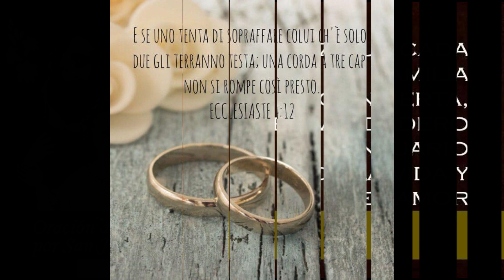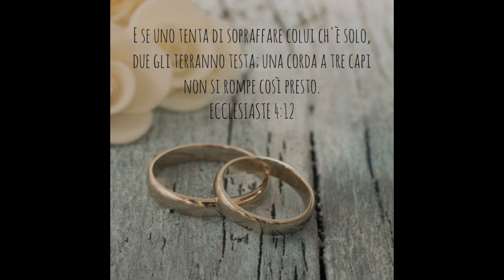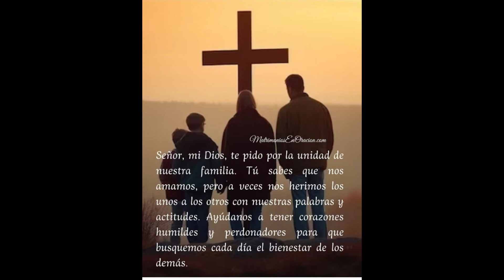31 DÍAS EN FAMILIA🌹🌹DÍA 8 🌹🌹🌹oramosjuntos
31 DÍAS EN FAMILIA🌹🌹DÍA 8 🌹🌹🌹

FEBRERO MES DEDICADO A LA SAGRADA FAMILIA

Día 8.- Amor de hijos a padres

1.- Preséntale tu familia a la Sagrada Familia de Nazaret

Sagrada Familia de Nazaret, con total confianza y entrega te presento a mi familia, a cada uno de sus miembros (nombrarlos), para que, contemplándolos a ustedes y su fidelidad a los designios divinos, sean nuestro modelo a seguir en la convivencia de nuestro hogar. Que podamos aprender de ustedes, todas las virtudes y cosecharlas en el amor, respeto y sacrificio del uno por el otro. Entramos en tu casa, Patriarca San José, carpintero del pueblo, para que nos enseñes el trabajo honesto y amoroso que con tus manos sostuviste a tu familia. Te vemos a ti, Santa María, esposa fiel y ocupada en mantener todo en orden en el hogar y con los quehaceres de cada día, administrando con sabiduría las bondades y beneficios de la familia. Y a Ti, oh precioso niño Jesús, enséñanos a ser siempre humildes y cumplir la voluntad del Padre, a ser obedientes y dóciles a la escucha y atención familiar. Invocamos su presencia, su gracia y su poder divino para que nos ayuden a cumplir con nuestra misión de vida como familia de esta sociedad. Amén

2.- Oración inicial

Sagrada Familia de Nazaret: enséñanos el recogimiento, la interioridad; danos la disposición de escuchar las buenas inspiraciones y las palabras de los verdaderos maestros. Enséñanos la necesidad del trabajo de reparación, del estudio, de la vida interior personal, de la oración, que sólo Dios ve en lo secreto; enséñanos lo que es la familia, su comunión de amor, su belleza simple y austera, su carácter sagrado e inviolable. Amén

3.- Reflexión del Día 8: El Amor de los Hijos a los Padres

Los padres tienen la obligación de dar la vida por los hijos que han engendrado. Ellos son el primer evangelio de amor para con los hijos. El amor debe ser la fuente de la alegría, del perdón, de la reconciliación, del abrazo en familia.

El amor de los hijos a los padres: no hablo de obediencia ciega, obligada y militar. Hablo de obediencia en el amor. Porque en el amor está la cercanía, el respeto, la veneración, el cariño, la comprensión, la confianza, el apertura de corazón, el diálogo y sobre todo el agradecimiento.

Tampoco es cuestión de no levantarles la voz ni de amenazarlos, ni de abandonarlos, despreciarlos, ni de buscarles la mejor residencia de ancianos para quedarse tranquilos. Si un hijo hace esto, es porque en su corazón no existe el amor, bien sea porque los padres lo han matado o bien porque los hijos han decidido matarlo.

Por desgracia, hay una corriente bien fuerte de insolencia De los hijos a los padres, provocada por el ambiente y distanciamiento social, por resentimientos, por heridas serias provocadas en la infancia. Peor aún, ciertas sectas satánicas inducen el odio a los padres hasta matarlos, si hace falta, en nombre del demonio.

Hay que crear lazos de amor de agradecimientos y buscar motivos para acrecentarlos con verdadera comprensión y veneración. El amor de los hijos a los padres es sagrado y a la luz de la Palabra, se revela y se manifiesta como expresión del amor de Dios.

OREMOS:

Amado Padre de bondad y rico en misericordia, por tu eterno amor te pedimos que en nuestras familias nunca se agote el vino del verdadero amor. Que la Santísima Virgen María siempre interceda por ellas como Madre buena y atenta a las necesidades de sus hijos. Amén.

Rezar un Padrenuestro, un Avemaría y un Gloria.

4.- Oración final:

Jesús, mi Señor, ven y quédate en este hogar que tanto clama tu presencia amorosa. Ven, sana y une, con tu divino poder que todo lo restauras, a todos aquellos lazos de amor que algún día fueron rotos. Gracias Jesús por estar atento a mis necesidades y a todo lo que sucede en mi grupo familiar. Que la Sagrada Familia de Nazaret sea modelo y guía de todas las familias cristianas. Que siguiendo los pasos de José y María, los padres puedan educar a sus hijos en la Fe y acercarlos al Amor de Dios y que, como Jesús, los hijos crezcan en sabiduría, obediencia y entrega al Señor. Amén.